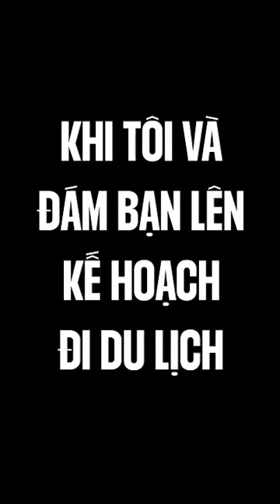Trò Chơi Con Mực, Càng Chơi Càng Bực | Tuyet Bich Collection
Trò Chơi Con Mực, Càng Chơi Càng Bực | Tuyet Bich Collection | Tuyet Bich Collection

© Bản quyền thuộc về Tuyet Bich Collection
© Copyright by Tuyet Bich Collection  ☞ Do not Reup